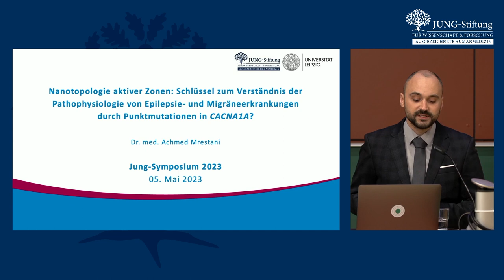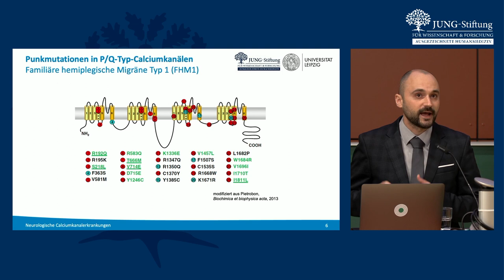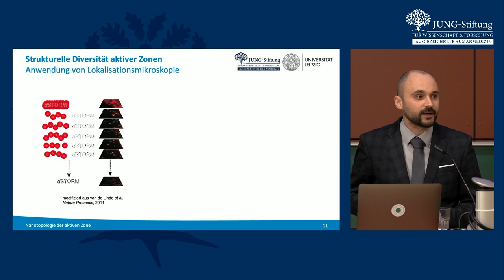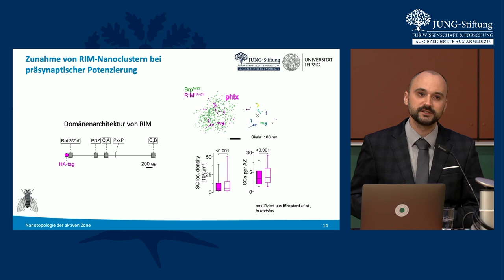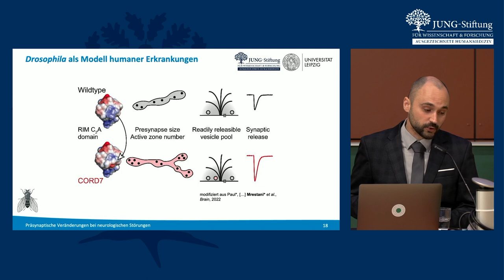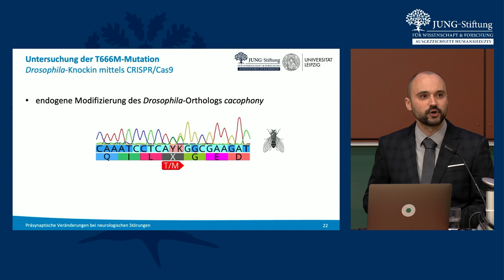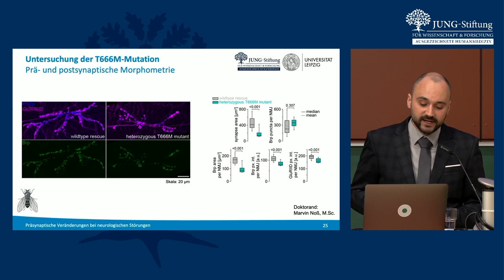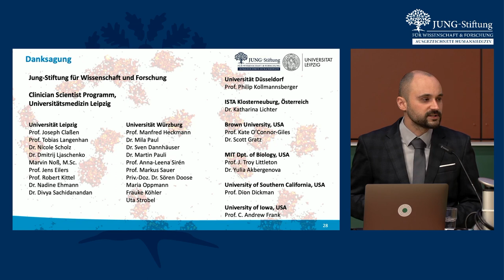Jung-Symposium 2023: Vortrag Dr. med. Achmed Mrestani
Dr. med. Achmed Mrestani ist Arzt in Weiterbildung an der Klinik und Poliklinik für Neurologie des Universitätsklinikums Leipzig, wo er den bislang zum großen Teil unerforschten Einfluss von Punkmutationen im Gen CACNA1A auf die Architektur und Funktion von Synapsen näher betrachtet. Daraus erhofft er sich neue Erkenntnisse zur Krankheitsentstehung und mögliche Ansätze für zukünftige Behandlungsmethoden von Epilepsie und Kopfschmerzerkrankungen. Diesen Ansatz, den er als Clinician Scientist in einer Kooperation der Neurologischen Klinik mit dem Rudolf-Schönheimer-Institut für Biochemie der Medizinischen Fakultät der Universität Leipzig verfolgt, zeichnete die Jung-Stiftung für Wissenschaft und Forschung in 2023 mit dem Jung-Karriere-Förderpreis aus. Mit seinem Vortrag "Nanotopologie aktiver Zonen: Schlüssel zum Verständnis der Pathophysiologie von Epilepsie- und Migräneerkrankungen durch Punktmutationen in CACNA1A?" gibt er einen Einblick in seine Forschung.